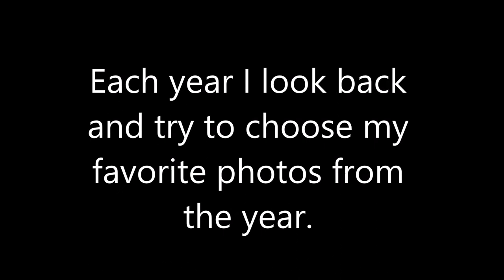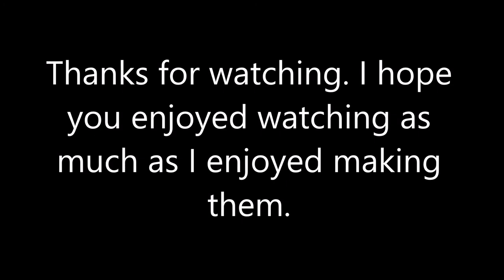Best of 2020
Favorite photos of year 2020.